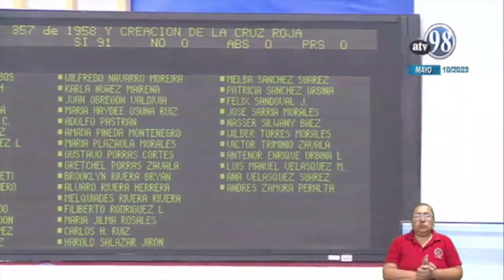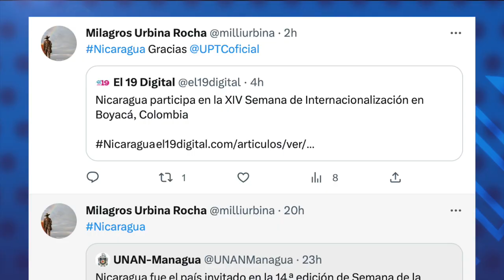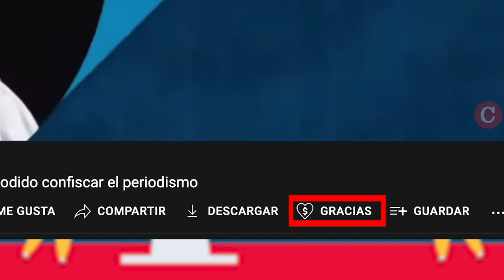Defensores de DD.HH.: Cierre de la Cruz Roja es el golpe final a la neutralidad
La cancelación de la personería jurídica y confiscación del patrimonio de la Cruz Roja Nicaragüense por parte del régimen orteguista representa un “asalto” con el que desaparece un organismo de carácter humanitario internacional que actuaba bajo el principio de neutralidad y lo convierte en un instrumento de control de la dictadura, consideran defensores de DD. HH. consultados por CONFIDENCIAL.
Este miércoles la Asamblea Nacional, dominada por el Frente Sandinista, ordenó la eliminación de la Cruz Roja Nicaragüense y mandó a crear una “nueva”, pero esta vez controlada por el régimen a través del Ministerio de Salud.
El especialista en derechos humanos, Uriel Pineda, comentó que al nacionalizar a la Cruz Roja, lo que además considera jurídicamente inaplicable, “se pierde el principio de neutralidad” de esta organización.
El miembro del Colectivo de Derechos Humanos Nicaragua Nunca Más, Gonzalo Carrión, aseguró que cinco años después de la Rebelión de Abril el régimen le pasó la “cuenta como un verdadero castigo” a la Cruz Roja.

Estas son otras informaciones de nuestro Reporte de Noticias:

- Ortega nombra a una "diplomática sandinista rubeniana" como embajadora en Colombia.
- La SIP repudia el aumento de la "represión" contra periodistas en Nicaragua.
- “Coyotes” cobran hasta diez mil dólares a migrantes para cruzar México.